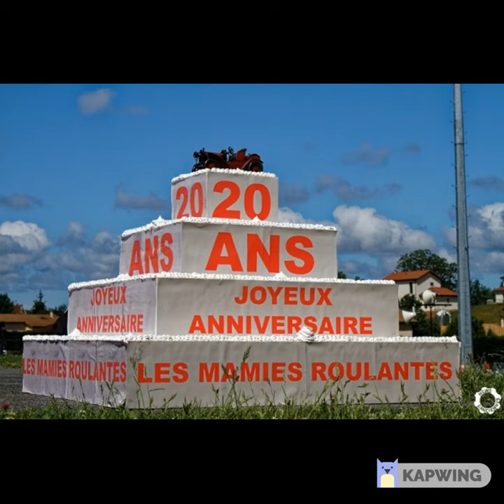Mamies roulantes ARTAS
16 juin 2019
Crédit photos : Fabien PEREZ
Retrouvez le reportage complet sur NA